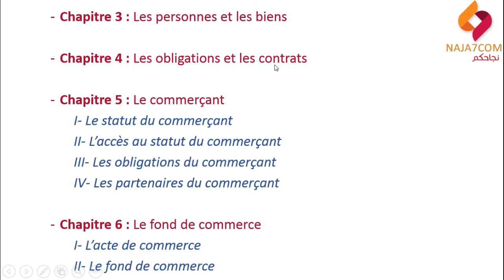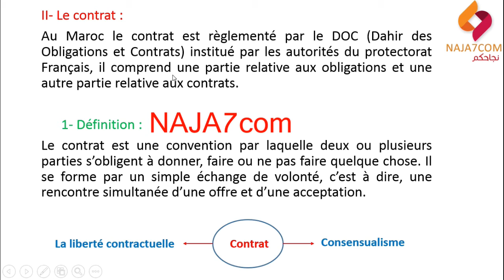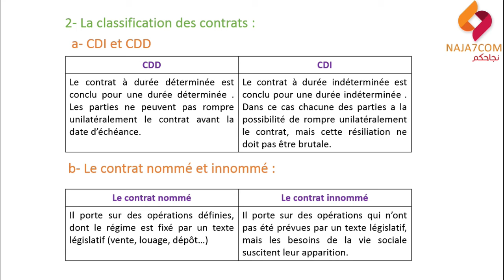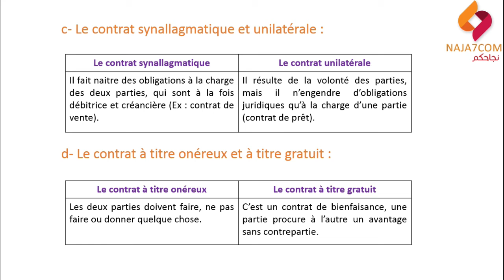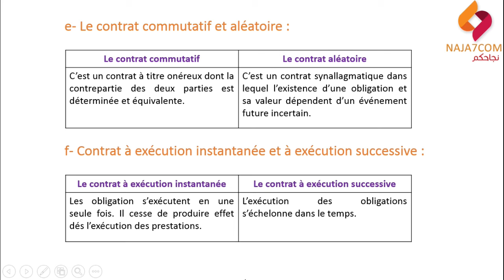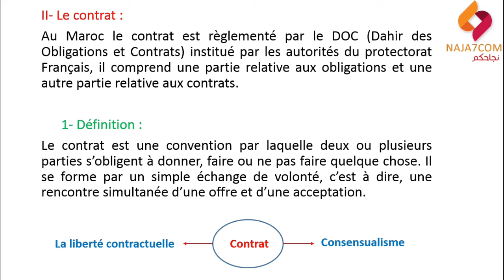Droit commercial : définition et classification des contrats